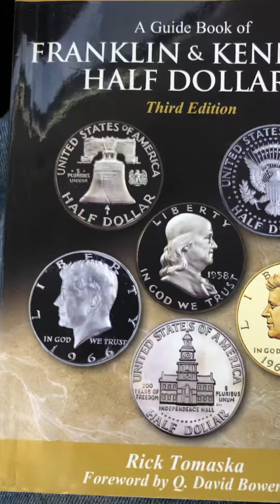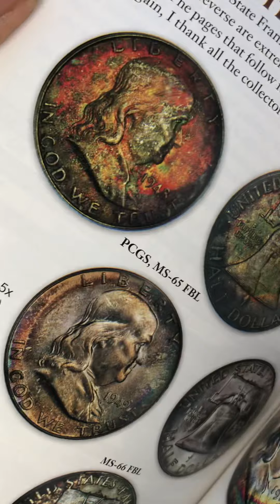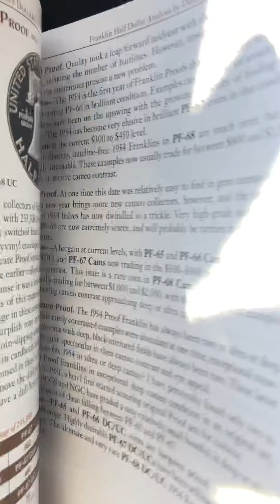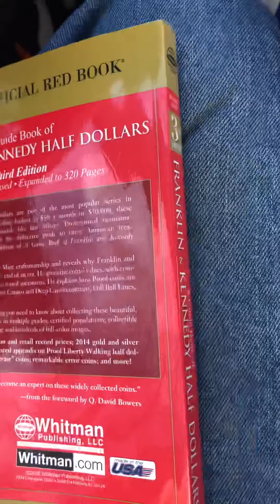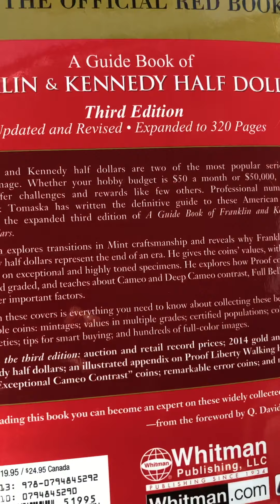Chequea este libro